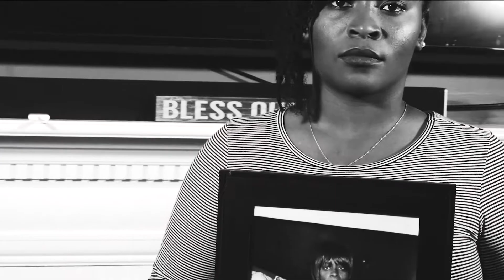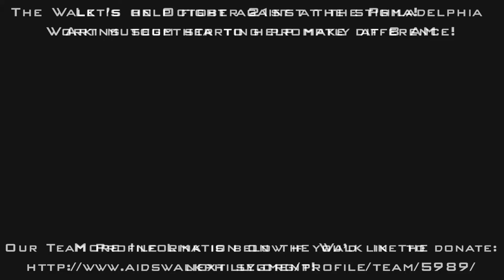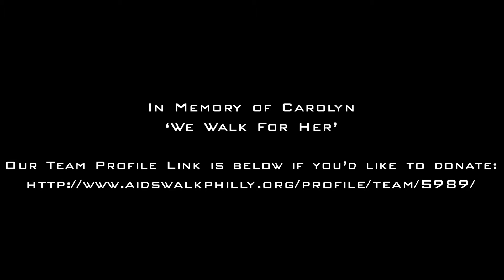AIDS Walk Philly 2018 | Ambassador Promo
Meet The AIDS Walk Philly 2018 Ambassadors! The Walk for Life /  Aids Walk Philly happens every year so make sure to come out and support!

Cameras
Sony a7R II
Panasonic G7

Lens
Sony SEL85F18 85mm F/1.8
Sony - FE 50mm F1.8
Sigma 19mm f/2.8 DN Lens
YONGNUO YN50mm F1.8
Sigma 70-300mm f/4-5.6
Fotasy Canon EOS to MFT Adapter
Sigma MC-11

Audio
Movo VXR10 Microphone
MAONO Lavalier Microphone

Studio Lighting & Accessories
Fancierstudio Lighting Kit
Amzdeal LED Video Light Wand
Waterproof Camera Backpack by BESTEK
Samsung 128GB (U3) MicroSD

SunglassWarhouse.com
neju